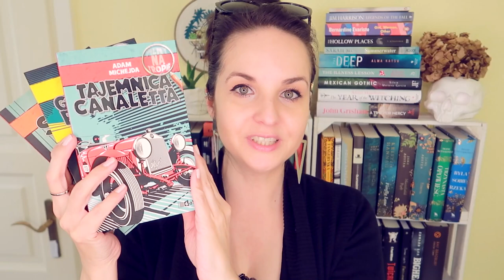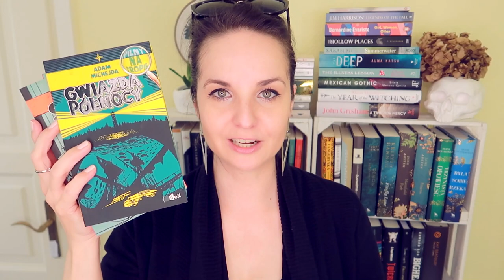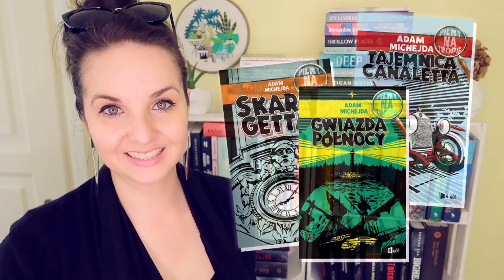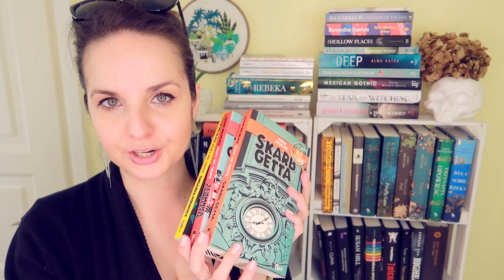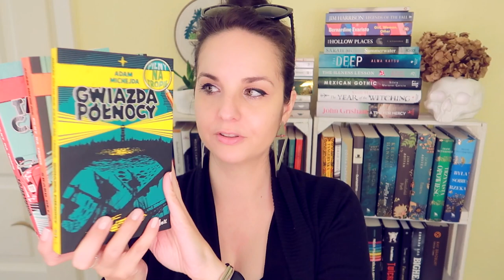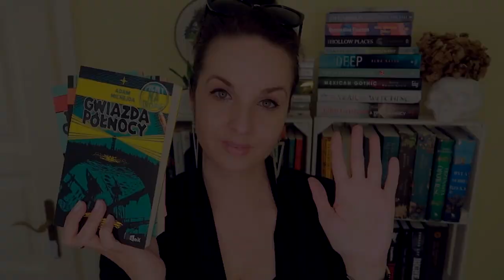Seria "Pilny na tropie" Adam Michejda | KONKURS | kto lubi Pana Samochodzika?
Wyjątkowa, polska młodzieżowa seria przygodowo-sensacyjno-kryminalna na miarę Pana Samochodzika Zbigniewa Nienackiego, czyli Pilny na Tropie Adama Michejdy. W serii ukazały się dotychczas: "Skarb getta", "Tajemnica Canaletta" i "Gwiazda północy', które porwą nie tylko tego młodszego czytelnika już od pierwszych stron!

📜 REGULAMIN KONKURSU:

- Organizator: Olga Kowalska i Oficyna 4EM.
- Konkurs trwa: Od 20 kwietnia do 15 maja 2021.
- Zwycięzcy: Zwycięzca zostanie wybrany po 15 maja 2021.

❗ Wszystkie recenzje i teksty publikowane na stronie WielkiBuk.com, jak również filmiki publikowane na niniejszym kanale YouTube, są moim tworem i zastrzeżoną własnością. Chcesz użyć lub wykorzystać w dowolny sposób - zapytaj. Film powstał we współpracy z Oficyną 4EM.